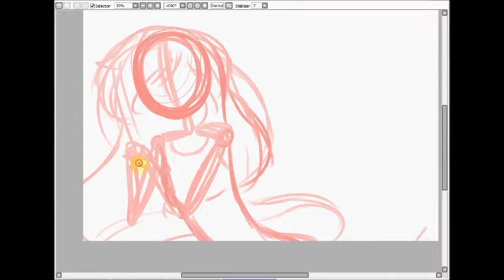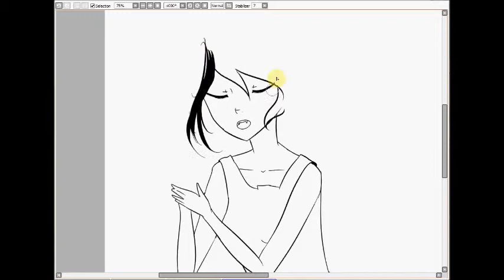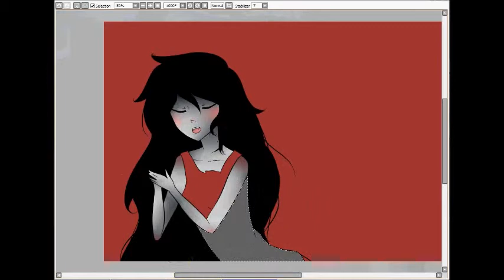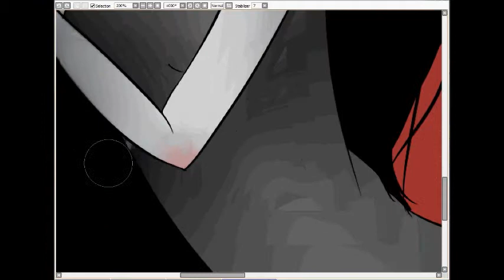ravens and red orbs { speedpaint }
speedpaint of marceline from adventure time again =v='
because i really like her

song is low by sleeping with sirens
mrrrrrrr
time total: 35 minutes